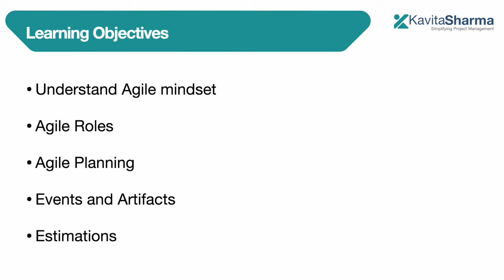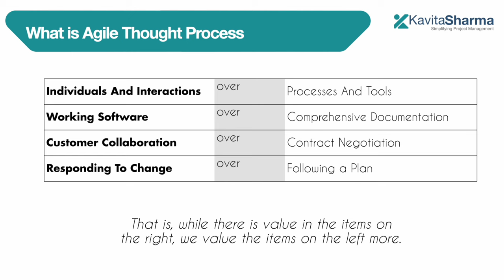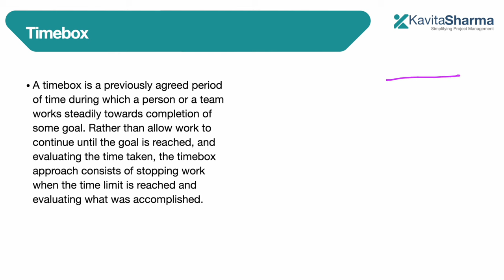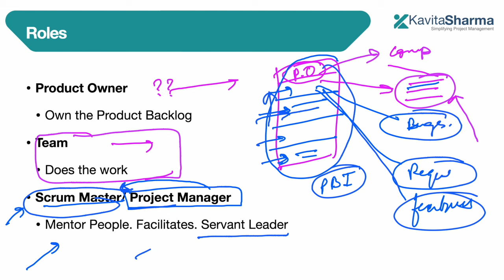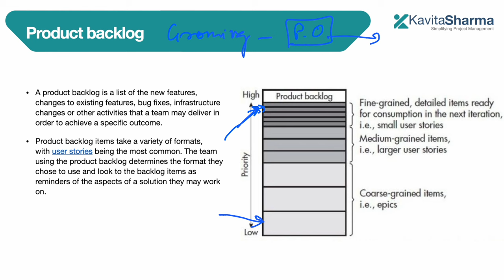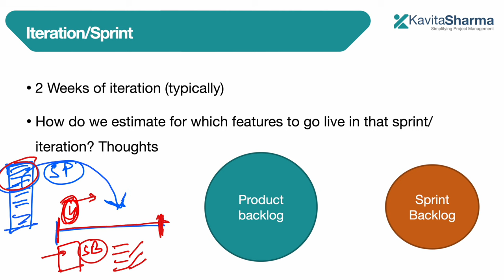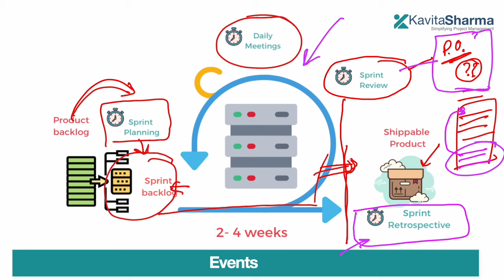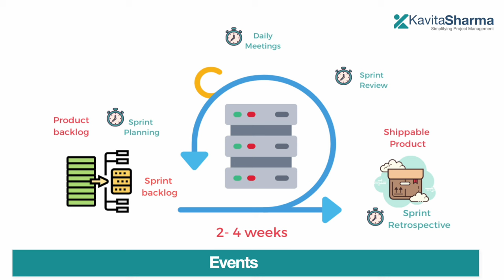Agile methodology in Hindi, हिन्दी में agile प्रोजेक्ट मैनेजमेंट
आज हम हिन्दी मैं agile प्रोजेक्ट मैनेजमेंट सीखेंगे। अज़ाइल मेथोडोलॉजी शुरू करते हैं हिन्दी में ।

We discuss agile methodology in hindi today.